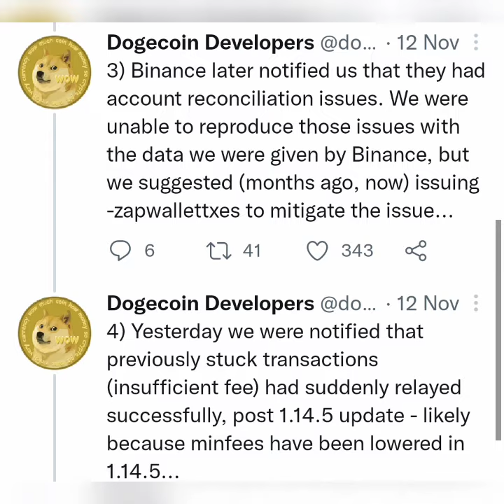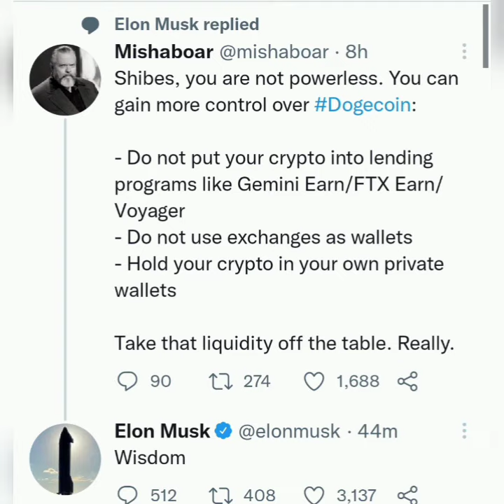Elon Musk Tweets about doge and BINANCE - Problem open Talk - Dogecoin Community erupts - Dogefather